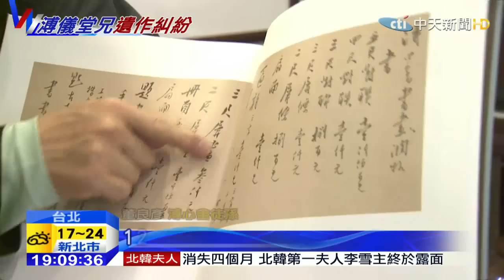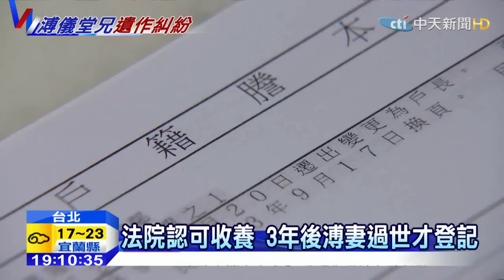20150415中天新聞 國畫大師溥心畬 畫作精緻價格不斐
溥心儒大師的國畫作品，在拍賣市場上相當搶手，四零年代一件畫作就相當於一棟房子的價值，在他過世後，作品也跟著水漲船高，引發後續看護侵占糾紛，家屬最質疑的就是，為何會在溥心畬遺孀過世後兩個星期才辦理收養登記，時間點相當可疑。